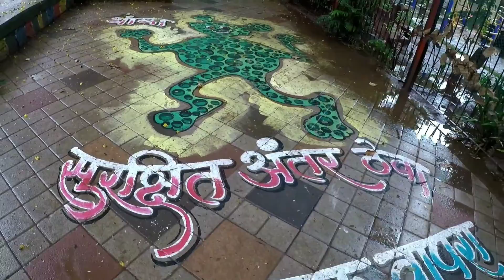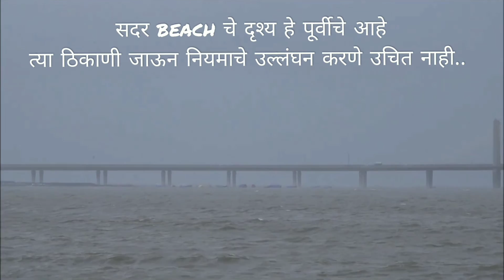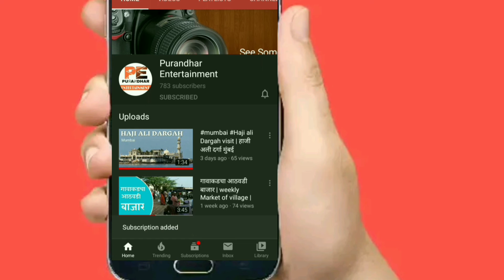NISARGA CYCLONE🌀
The landfall of cyclone Nisarga took three hours to complete and has now advanced further westwards. The landfall occurred between 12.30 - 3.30pm on Wednesday, the India Meteorological Department (IMD) stated.
As of 3.30pm on Wednesday, it lay 70km southeast of Mumbai and 60 km west of Pune. This could arguably be the first time that a cyclone was getting so close to Pune. Since 8.30am today, rainfall recorded in Alibag recorded 102mm whereas Mumbai (Colaba) has reported 33mm.
The Severe Cyclone is set to move further westwards and head towards Nashik and neighbourhood in north Madhya Maharashtra before it weakens to cyclonic storm over the next three hours.

After advancing onto land, the wind speed at the centre of the storm has marginally reduced, and the highest it went was 95 km / hr.

Nearly two hours post the commencement of its landfall, the centre of Cyclone Nisarga had crossed Alibag around 1.30pm.

Wind speed in Mumbai and neighbourhood has picked up over the last one hour, with IMD's Colaba observatory recording wind speeds touching 50 km/hr.